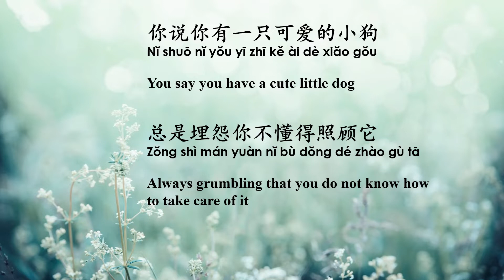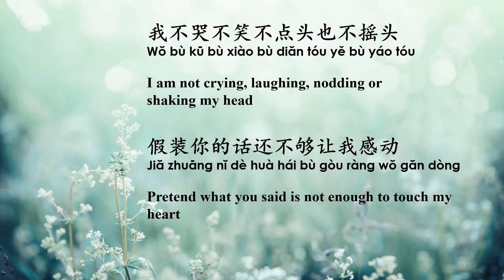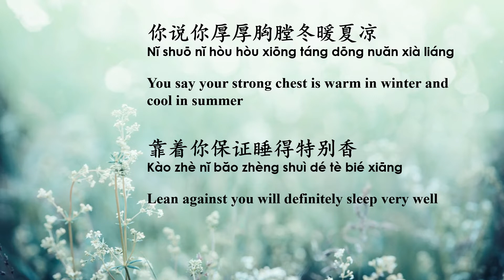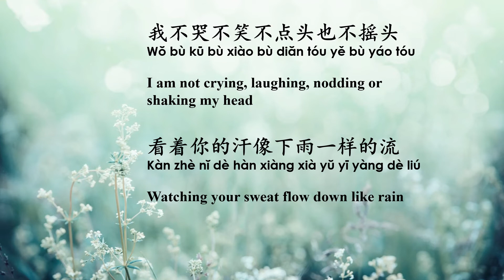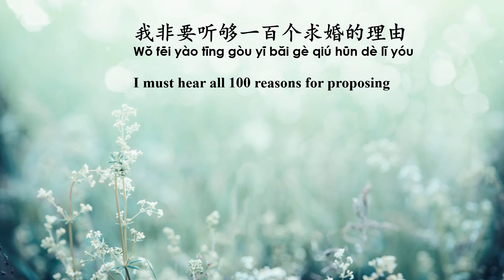求婚 赵咏华 Qiu Hun--Zhao Yong Hua